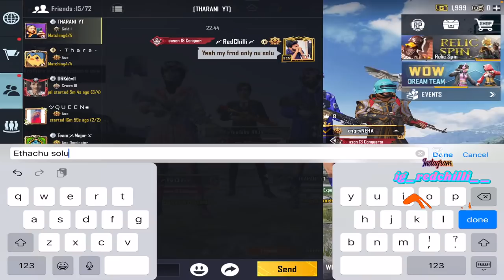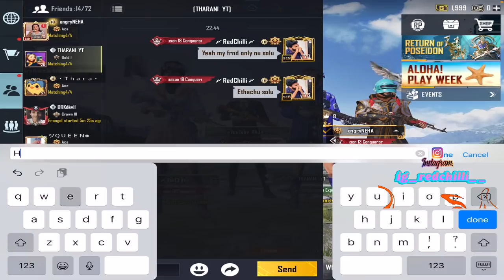🔴Hackerground Mobile India🔴| Lets Get The Party Started🍎🥳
Hey folks! Watch me play BGMI! Hope you enjoy the stream!

FULL FUN GAMEPLAY WITH YOUR FAVORITE VIJAY TV STARS
Its time to witness the most intense Gameplay and with some Fun conversation! Watch live the Fun filled Gameplay of BGMI by Team Makapa.